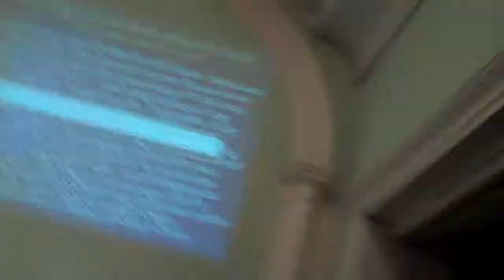Eternal Life - Message by Rev.Lazarus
Message delivered by Rev Lazarus, at FBCTS Rahway, NJ on January 26 ,2014